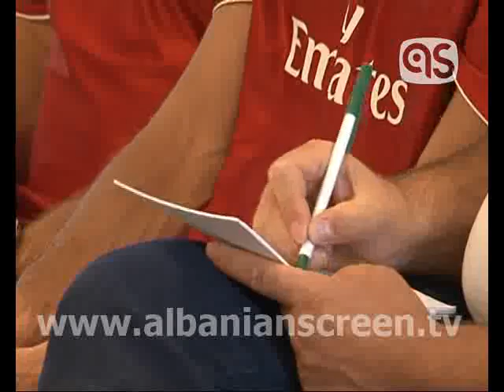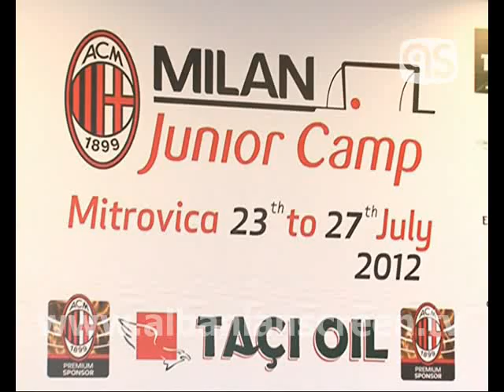'Milan Junior Camp Kosova', në edicionin e dytë 200 pjesëmarrës Albanian Screen TV